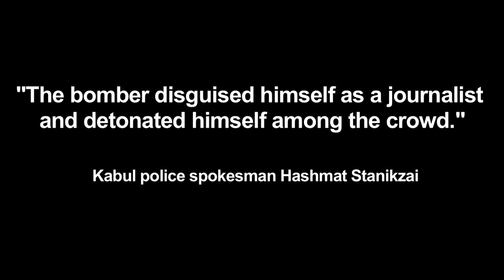AFP photographer Shah Marai killed in Kabul blast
More than 20 people were killed, including Agence France-Presse chief photographer Shah Marai and other journalists, when two suicide blasts ripped through Kabul. Marai joined AFP as a driver in 1996, the year the Taliban seized power, and began taking pictures on the side, covering stories including the US invasion in 2001. Over the years he rose through the ranks to become photo chief.